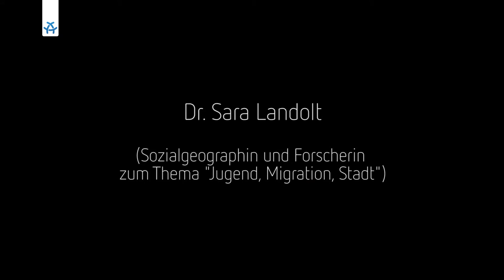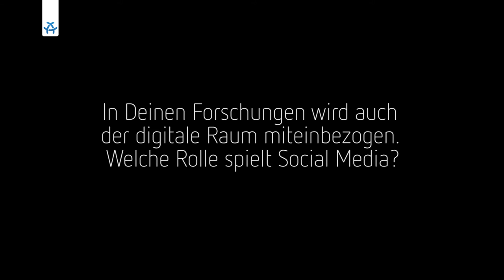Sara Landolt über Alkohol bei Jugendlichen | Stadt Nach Acht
Sara Landolt forscht und lehrt an der Universität Zürich als Sozialgeographin. Thematisch arbeitet sie im Bereich des städtischen Nachtlebens (z.B. Bedeutung von jugendlichem Alkoholkonsum, Verschmelzung analoger und digitaler Praktiken im Ausgang) und im Bereich Migration.

Bei der ersten interdisziplinären Konferenz in Berlin zum Thema "Nachtleben" sprechen Vertreter aus Stadtentwicklung, Kultur, Kreativwirtschaft und Gesundheit über Fragen und Probleme, die das Nachtleben aufwirft. Wo gelebt wird, kann es laut sein, es kommt zu Konflikten mit anderen StadtbewohnerInnen, wenn deren Ruhebedürfnis gestört wird. Das Nachtleben ist auch bekannt für ein erhöhtes, individuelles Risikoverhalten, sei dies in Bezug auf den Konsum von Alkohol und illegalen Substanzen oder beim Sex. Weshalb nicht nur neue Stadtplanungsansätze und Raumnutzungsaufteilungen gefragt sind, es geht auch um realistische Prävention und Schadensminderungsansätze.